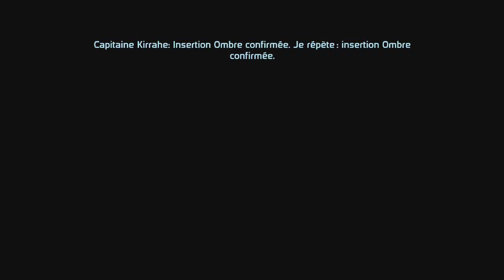L'intégrale Mass Effect #1-25 : Après la neige enfin une planète tropicale. (Pragmatique).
Nous voila maintenant sur Virmire, une magnifique planete tropicale avec un océan bleu comme le ciel, une faune et flore magnique. Mais nous n'avons pas le temps de prendre un bain de soleil.